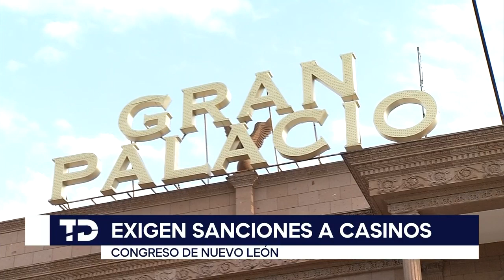Diputados exigen sancionar a casinos de NL que no cumplan con la ley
Al reconocer que los casinos de Nuevo León operan al margen de la ley, diputados locales exigieron a los municipios y al Gobierno del Estado sancionar a los que no cumplen con la normativa.

El coordinador de la bancada de Movimiento Ciudadano, Eduardo Gaona, aceptó que hay casas de apuestas que trabajan en la ilegalidad y señaló que también es responsabilidad de los municipios coordinarse con el Estado para sancionarlos.

Programación
Lunes a viernes:
Telediario Matutino de 05:00- 10:00
Telediario Mediodía de 12:00-15:00
Telediario Nocturno de 19:00- 21:00